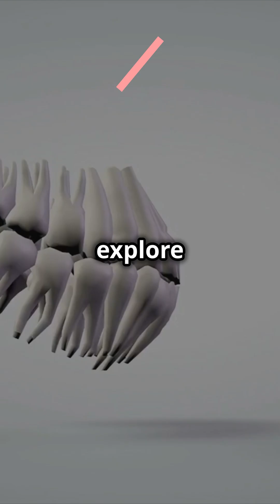5 Fascinating Facts About the Human Jaw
🌟 5 Incredible Facts About the Human Jaw! 🌟
Did you know that your jaw is one of the most fascinating structures in your body? This quick 50-second video explores five incredible facts about the human jaw that highlight its complexity and vital role in our daily lives. From its unique structure to its impact on health, understanding your jaw can help you appreciate its importance in eating and speaking.
Are you interested in anatomy, or health? Are you just curious about how your body works? This video is packed with interesting insights to meet your exact needs!